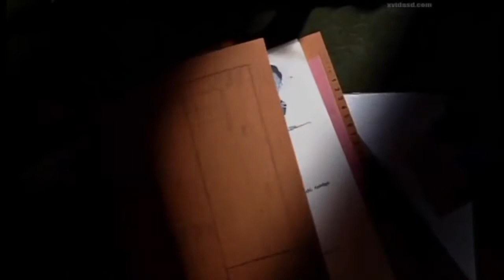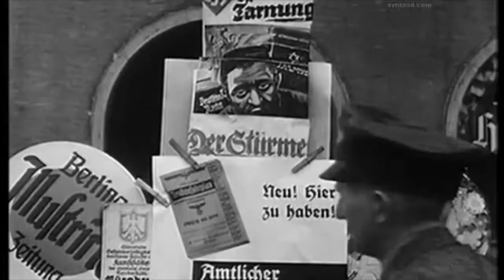Hans Friedrich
BBC interview from 2005 with Nazi SS soldier, on his treatment of Jews during WWII and the Holocaust